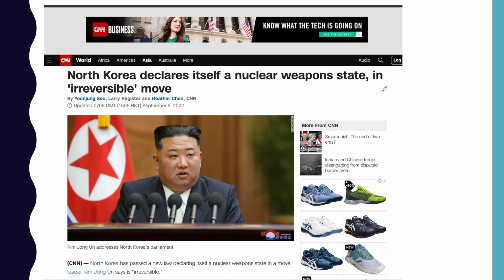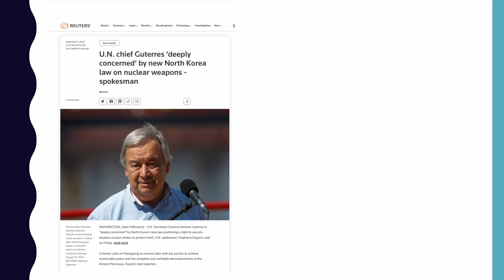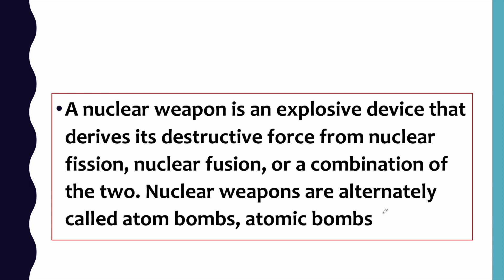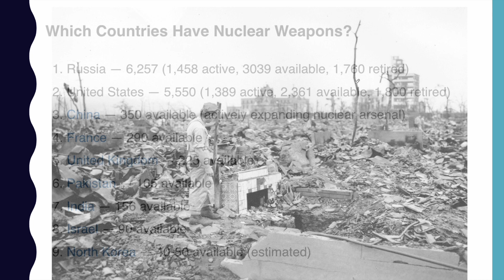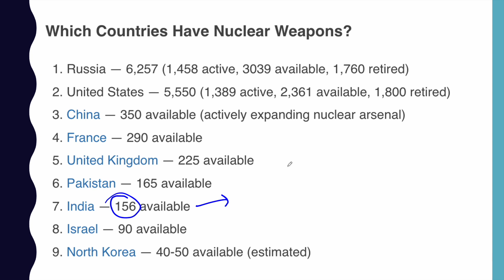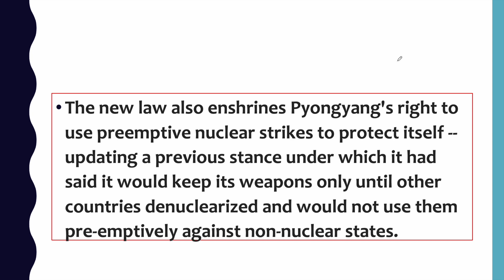Big Tension For USA l North Korea ने सेना को दिया परमाणु अटैक करने का अधिकार